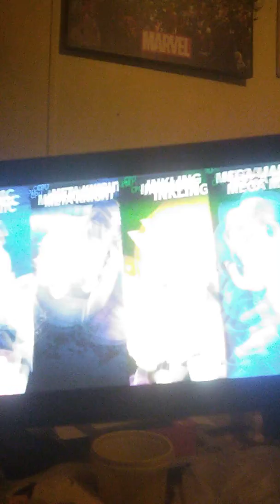Super Smash Bros. Ultimate (Sonic and Meta Knight vs. Inkling and Mega Man)